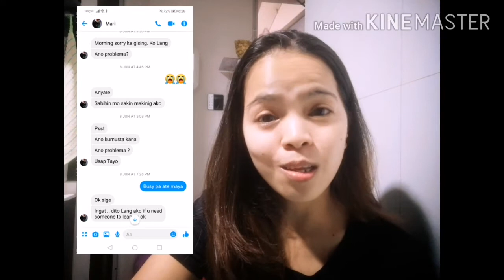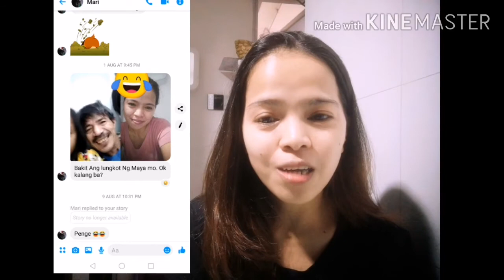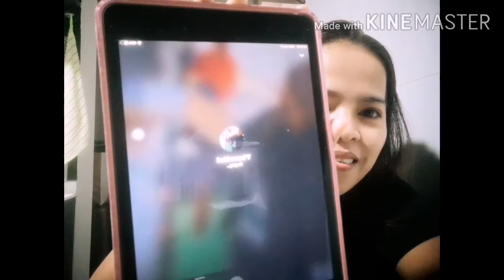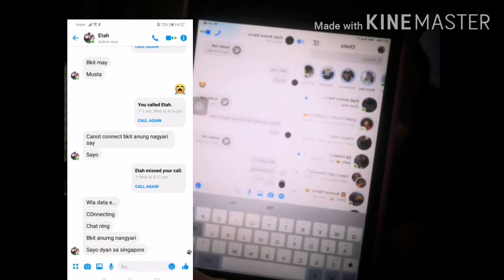May na Prank ako (Nagalit sya)